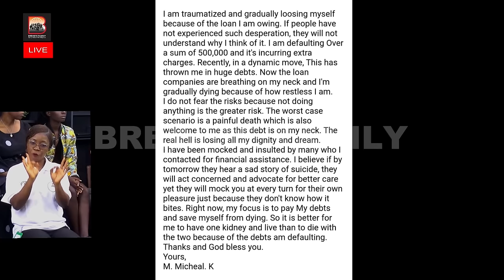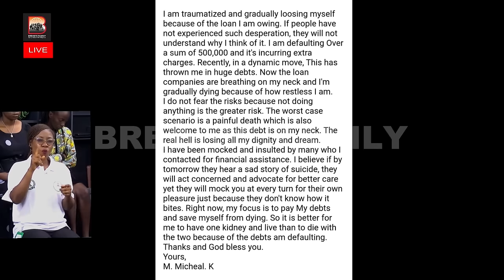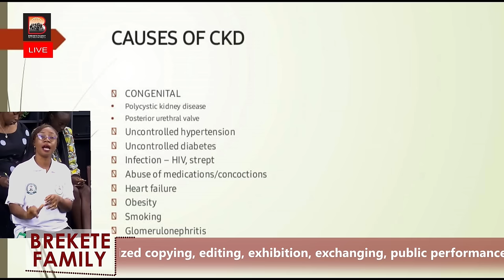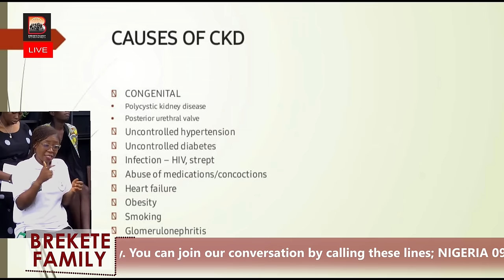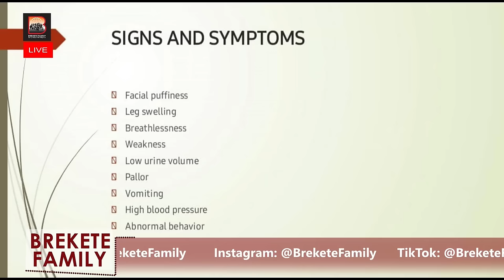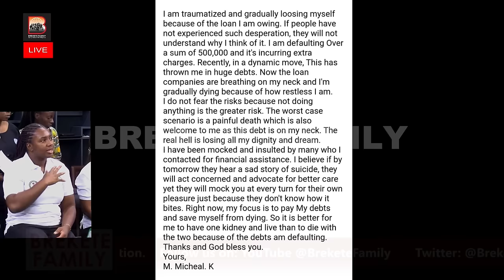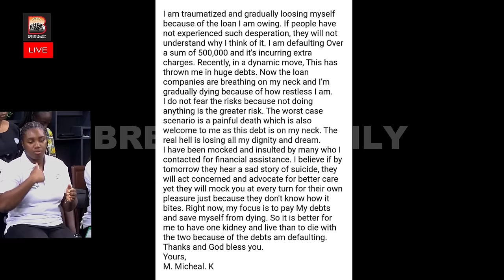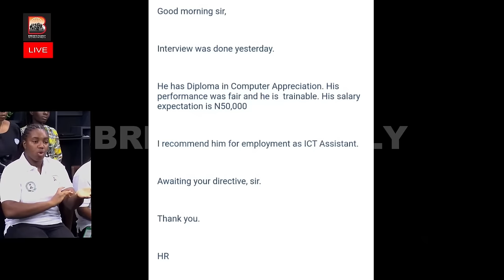DR CHRISTOPHER OTABOR'S LECTURE ON KIDNEY FAILURE AND TRANSPLANTATION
Brekete Family is an award-winning Reality Radio and Television program focused on human rights, it airs on Human Rights Radio 101.1 in Abuja, Nigeria.